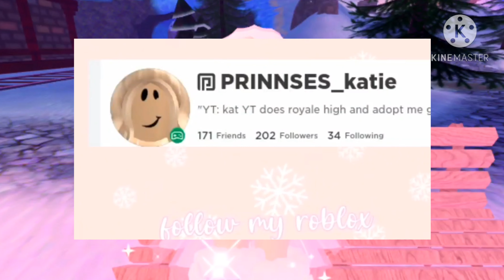Reviewing Kat YT'S Channel!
♡ Hey, Halos! In today's video, I am reviewing the channel Kat YT! Watch the video till the end to see what I say! ♡